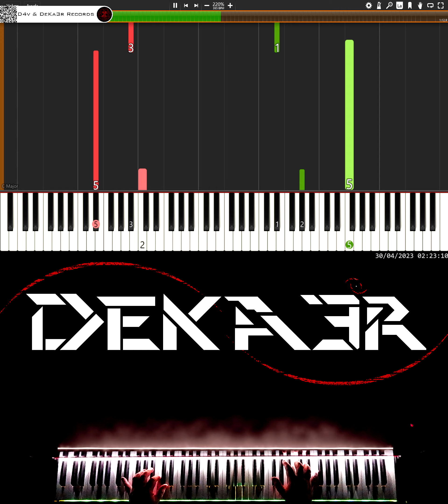🔴 IRL 🎹 RUNNER • CREACIÓN DE SU DIGITACIÓN, MNEMOTECNIA Y ESTUDIO PARA PIANO